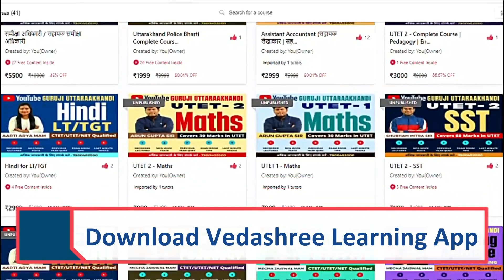How to do Sainik School Exam Preparation | Arun sir